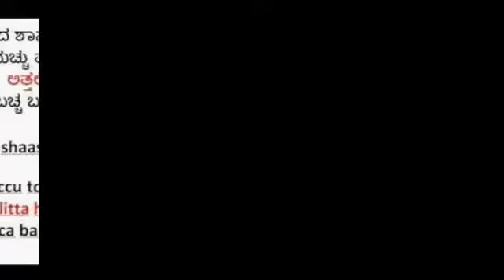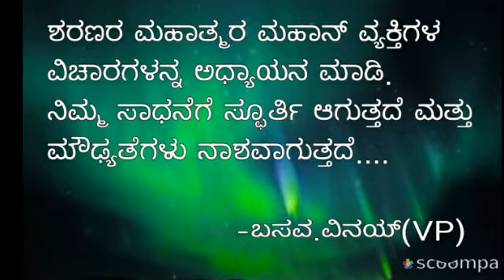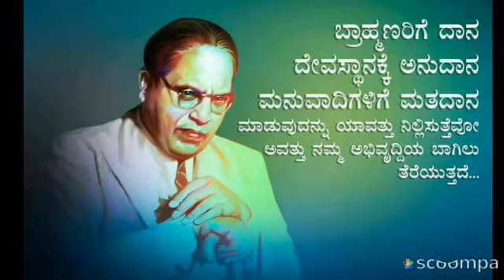Kannada vachanas and quotes